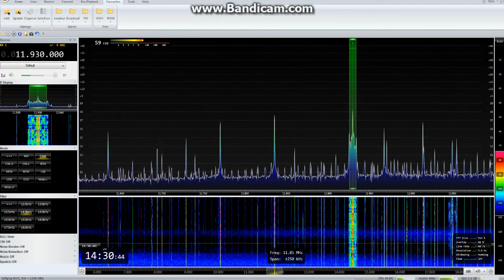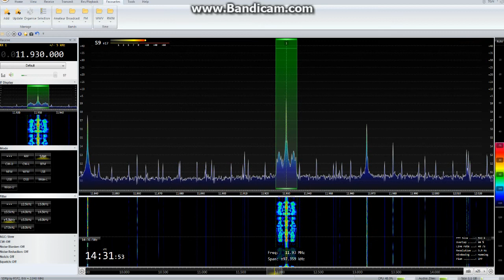RADIO MARTI 11930 KHZ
CAPTADA CON RECEPTOR SDRPLAY EN LA FRECUENCIA DE LOS 11930 BANDA DE 25 METROS CON ANTENA DIPOLO CON UNA INTENSIDAD DE SEÑAL 9  +20 DE LAS 14:30 DE 11 SEPT 2017 UTC